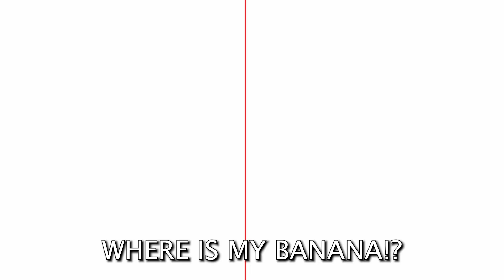Donkey Kong: Love & Bananas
Donkey Kong's going on a blind date. Is he going to play it real cool or freak out and act like a big crazy maniac? Take a guess.

Animated by Pegbarians
Voices by Florian Walraven
English to Japanese Translation by Jip Minderman

Donkey Kong's Bizarre Banana Adventure
Produced by Tom Jenkins
Written and Animated by Pegbarians
Voice of Donkey and Diddy Kong, Pacman, Sonic, Snake, Link and Falcon by Pegbarians
Music curation by Pegbarians
Sound Design and additional voices by Jason Dewey

Donkey Kong's Even More Bizarre Banana Adventure
All voices by Florian Walraven
SFX by Pegbarians and Jason Dewey